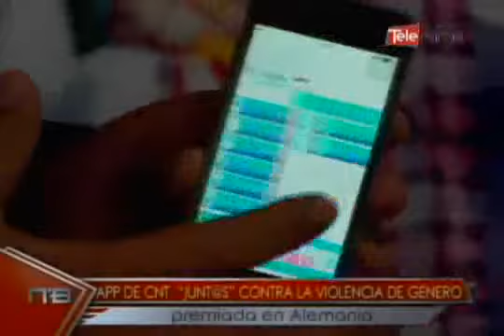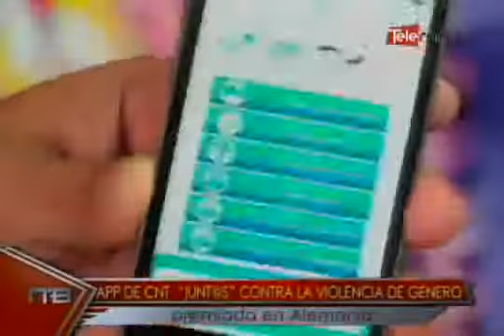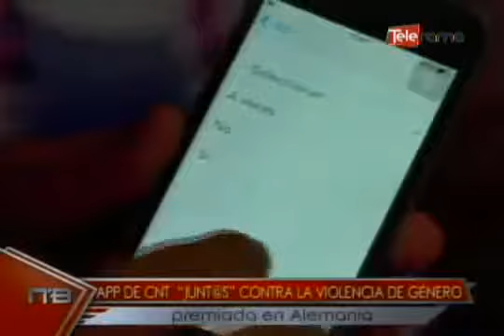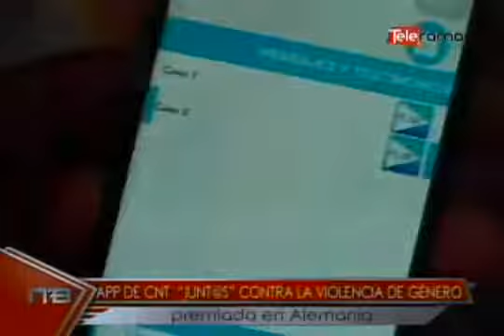App de CNT Junt@s contra la violencia de género premiada en Alemania